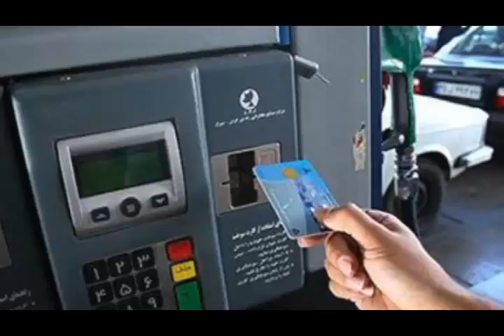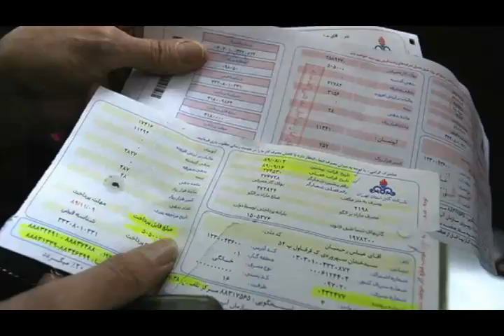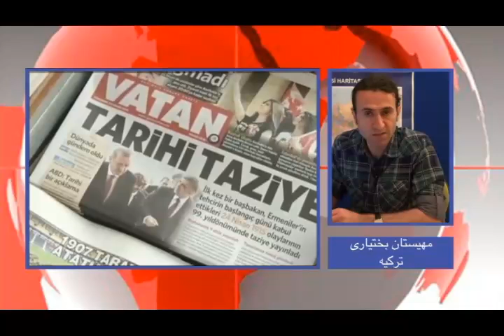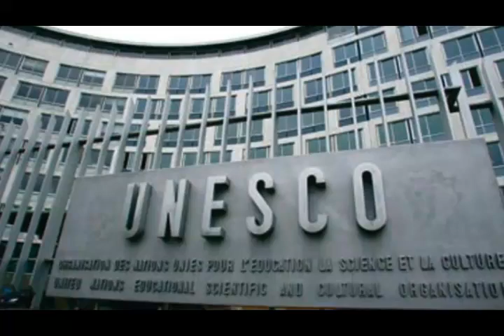تلویزیون ایران فردا - اخبار روزانه ایران و جهان جمعه ۵ اردیبهشت